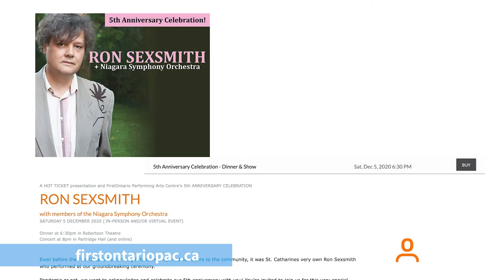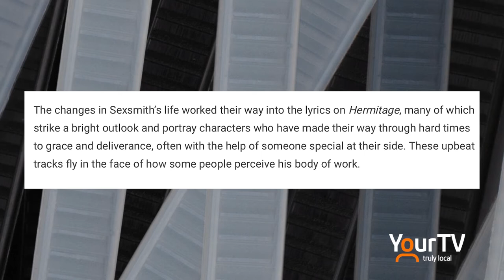Ron Sexsmith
St. Catharines' Singer/Songwriter Ron Sexsmith joins Mike Balsom via Zoom to promote his upcoming Live Performance at the FirstOntario Performing Arts Centre on December 5th with the Niagara Symphony Orchestra.